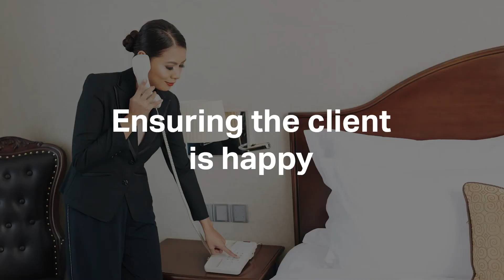LEAN Virtual Work Experience - Entry Level Jobs 4/5